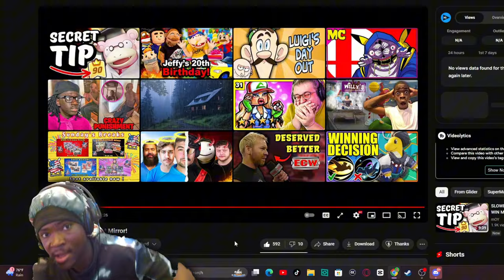SML YTP: Jeffy’s Secret Mirror Reaction! - "FEMALE MARVIN??!"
SML YTP: Jeffy’s Secret Mirror Reaction! - "FEMALE MARVIN??!" - BigRion16
Original Description
Jeffy is upset after he finds out Marvin hid cameras in his room, so he builds a secret mirror in the bathroom to spy on him!
TimeStamp
0:00 - Before The Reaction
0:17 - Intro
1:09 - The Reaction
4:26 - After The Reaction
5:26 - Outro